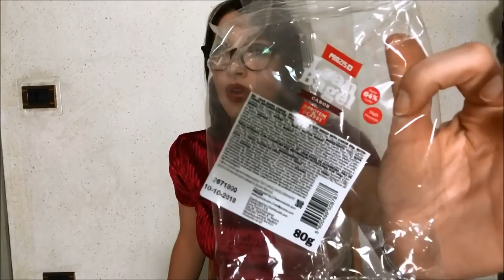HEALTHYFOOD: PRODOTTI FINITI OTTOBRE 🍁 |GIULIA AMBROSINO